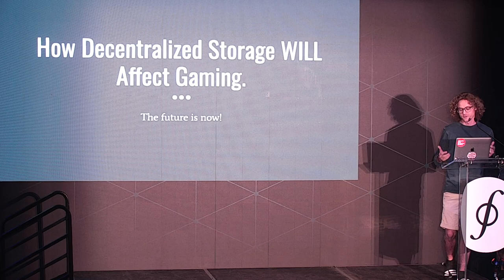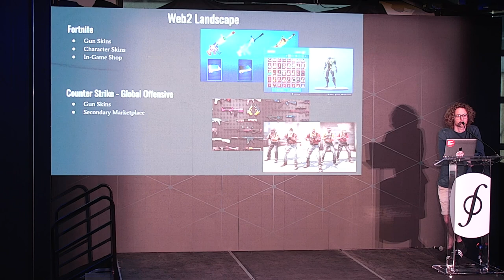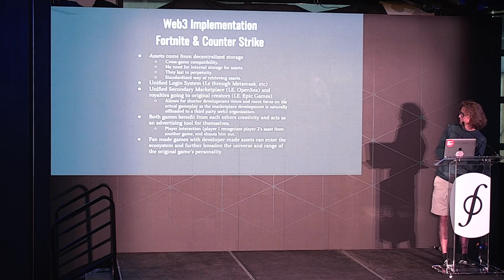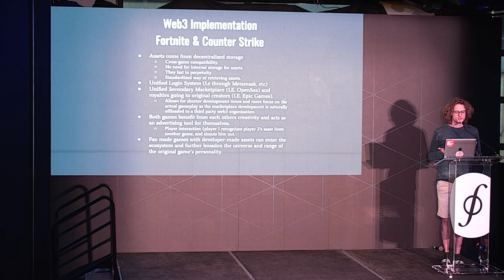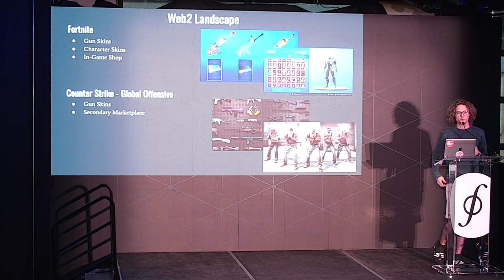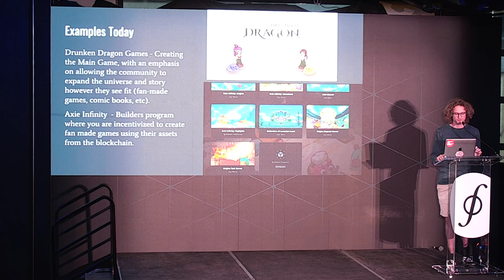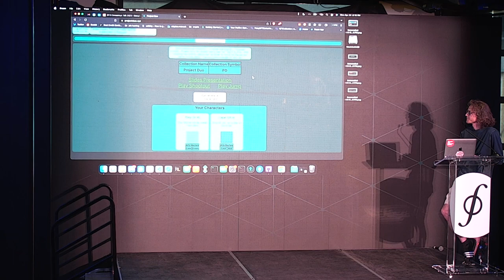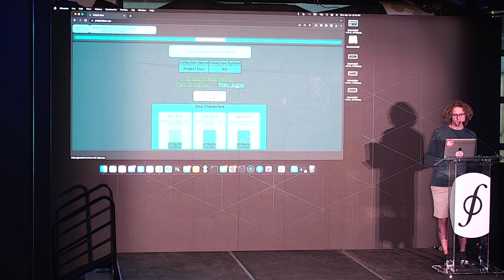Bringing Web2 Games to Web3 | FIL Network Base Austin 23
Jacob Homanics is a former Web2 game developer who crossed the chasm into Web3. He'll discuss the value proposition of this new model of games and how the Filecoin and IPFS stack enables this new paradigm.

Speaker: Jacob Homanics